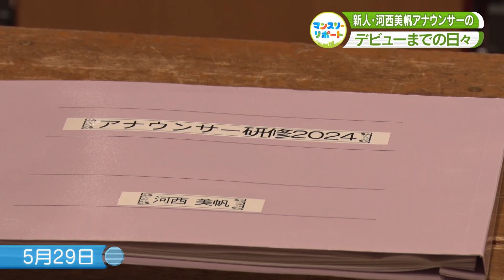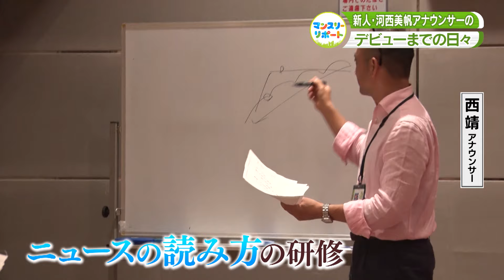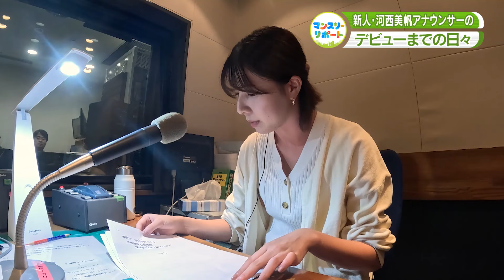新人・河西美帆アナウンサー ニュースデビューまでの日々「MBSマンスリーリポート」8月4日特集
今年４月に入社した、河西美帆アナウンサー。
新入社員全員の研修が終わった5月末、本格的にアナウンサーとしての研修が始まり、先日、ラジオニュースでデビューを果たしました！
研修で、講師役となったアナウンスセンターの先輩は合計１６人
ひと月半、毎日特訓が続きます
実際にスタジオに入って先輩たちの前でニュースを読み、デビューできるかを判定してもらう「合評」は４回
思うようにいかず、自分自身に悔しくて止まらなくなった、涙……
デビューまでの研修の日々を追いました